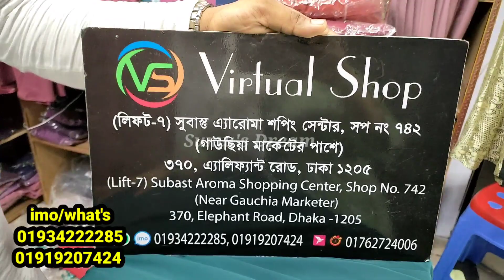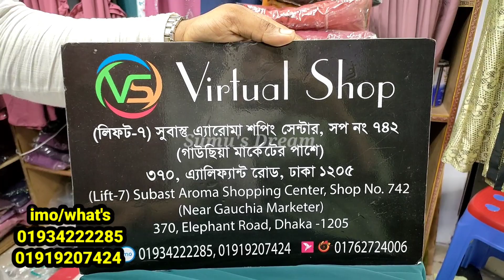party borka collection...